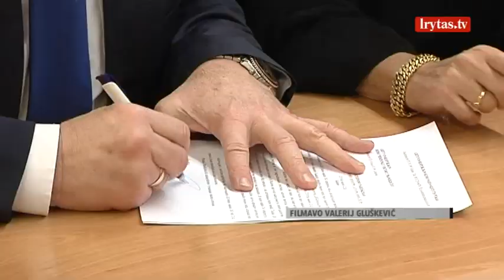3 metų tėvystės atostogų norėjęs Kęstutis Pūkas kreipėsi į teismą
Iki kadencijos pabaigos tėvystės atostogų norėjęs buvęs Seimo narys Kęstutis Pūkas neva pažeistas teises bando apginti teisme. Apkaltos dieną iš Seimo pasitraukusio Pūko nuomone, parlamento vadovas Viktoras Pranckietis privalėjo leisti atžalą prižiūrėti net trejus metus. Seimo kanceliarijos atstovai su tuo nesutinka.